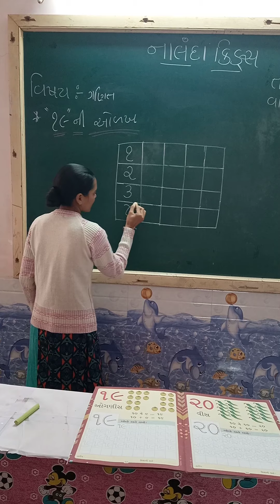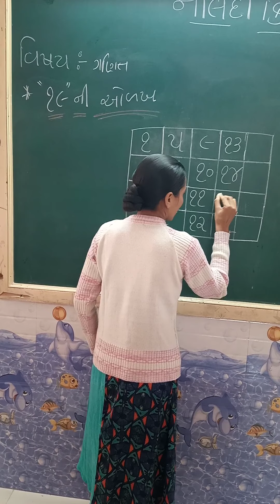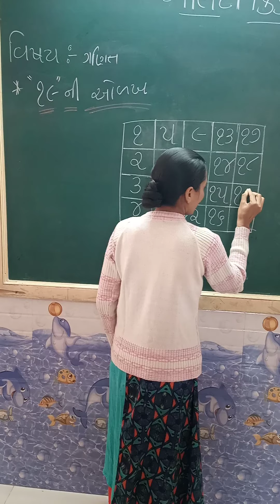NUR GUJ MED || Maths ||19 ni odakh